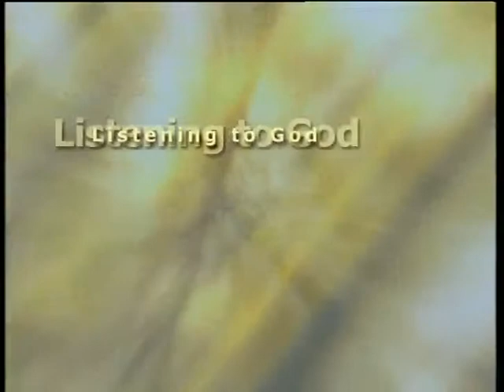Salvation by Grace 13, God’s Glory Revealed, by Colin Dye